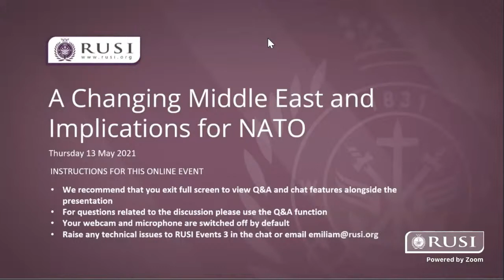A Changing Middle East and Implications for NATO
Is there a role for NATO in the Middle East over the coming decade?
We will be looking at the current and forthcoming challenges in the Middle East, exploring flashpoints of confrontations, shifting rivalries and alliances, and trends that could shape the security landscape over the next decade. We will also seek to identify ways to increase regional stability, including what role NATO may play in this context.

Opening remarks

Neil Melvin, Director, International Security Studies, RUSI

Thierry Tardy, Director, Research Division, NATO Defence College

 Speakers:

Maria Fantappie, Special Adviser for the Middle East and North Africa region, Centre for Humanitarian Dialogue

Vali Nasr, Majid Khadduri Professor of Middle East Studies and International Affairs, Johns Hopkins University’s School of Advanced International Studies

Pierre Razoux, Academic and Research Director, Mediterranean Foundation of Strategic Studies

Michael Stephens, Associate Fellow, RUSI

Chair:

Aniseh Bassiri Tabrizi, Senior Research Fellow and lead of the Unpacking the MENA programme, RUSI & Non-Resident Associate Fellow, NATO Defence College